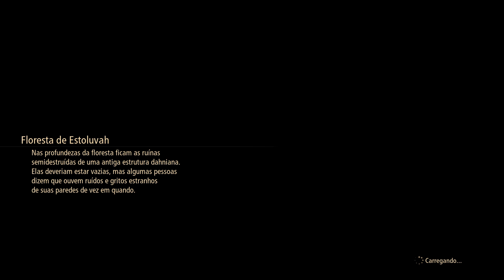#15 Tales of Arise: - A Maldade da Lorde Almeidrea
CURTAM-SIGAM-COMPARTILHEM!!!

Série do Jogo TALE OF ARISE, jogando o game pela primeira vez, tentando explorar o maximo na primeira jogatina.

Tales of Arise é um jogo de ação RPG desenvolvido e publicado pela Bandai Namco para Microsoft Windows , PlayStation 4 , PlayStation 5 , Xbox One , e Xbox Série X / S . A décima sétima entrada principal dasérie Tales.

Arise se passa em um ambiente dividido entre o mundo medieval de Dahna e o mundo avançado de Rena. O avanço tecnológico e mágico superior de Rena faz com que ela tenha poder sobre Dahna, pegando seus recursos e tratando seu povo como escravos. Os protagonistas são um jovem, Alphen, nativo de Dahna, e uma jovem, Shionne, de Rena, que acabam viajando juntos. [4] Mais tarde, eles se juntaram a outros personagens que também vieram de Dahna e Rena.

O Jogo esta dublado em Japonês e legendado em PT-BR.